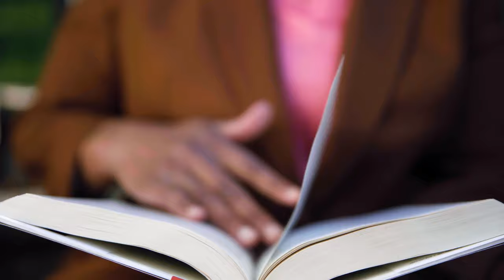Zhu Family Center for Global Cancer Prevention, The Harvard T.H. Chan School of Public Health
The Zhu Family Center for Global Cancer Prevention focuses on precision cancer prevention and early detection. While there is great inequity in the receipt of cancer prevention and early detection,
the goal is not necessarily to achieve equal access but to get the right access to the right person at the right time. Risk-adaptive methods should be considered to achieve this goal.
Key highlight: The population that is most likely to have poor prostate cancer outcomes are African-American men. A major public health need is to develop and implement risk-adaptive
screening that will eliminate this disparity. The population in the US that is most likely to have poor prostate cancer outcomes (death) are African American men.  A major public health need is to develop and implement risk-adaptive screening that will eliminate this disparity affecting African Americans.